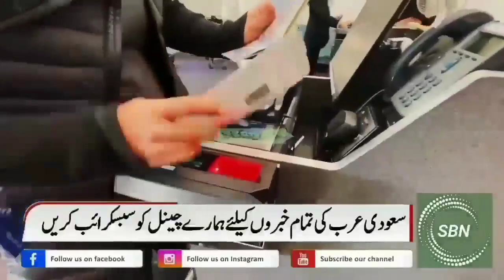Saudi Arabia Latest Flight News | Very BigNews For All New Visa And Iqama Holders | KSA Flight News